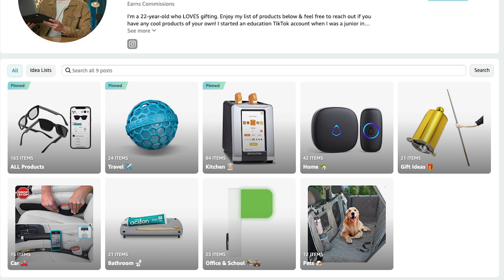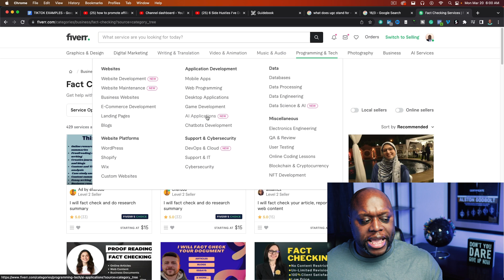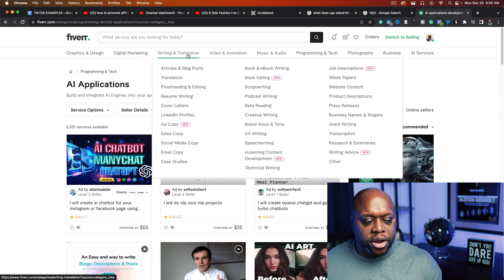6 Side Hustles I've Done to Make $100+ Per Day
In this video, I reveal the 6 ways I've earned $100 per day. In addition, I show you the best ways to get started making money online